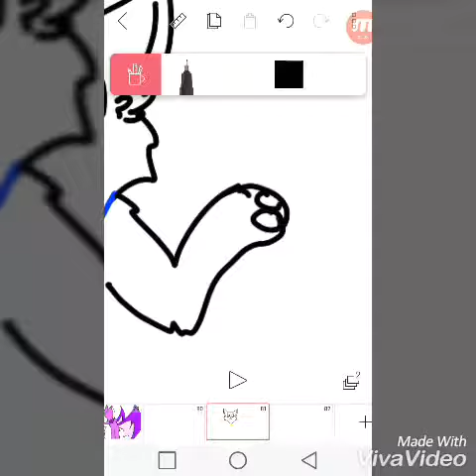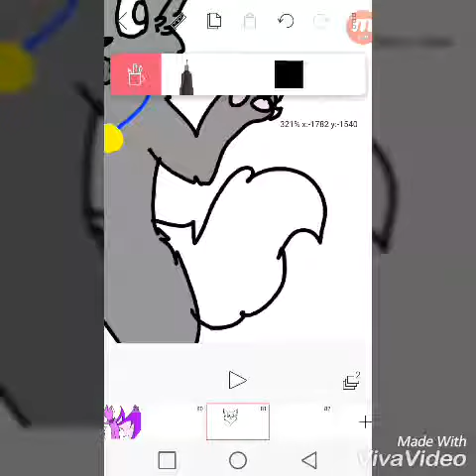미캣님 그리기!